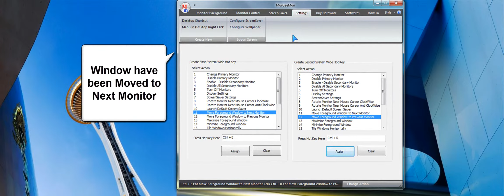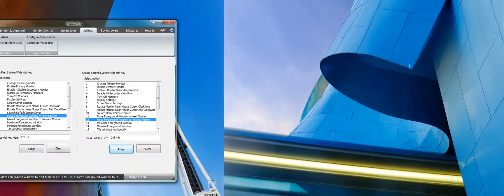Move Window Shortcut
Move Window Shortcut Video Tutorial Shows how to Move Window around Monitors by Shortcut Key. Move Window around Monitors easily by Installing MurGeeMon a Dual Monitor Software. Move Open Windows easily around Dual Display Monitors with MurGeeMon. Easily Move Window opened in one Monitor to Next Monitor by pressing the Hot Key, and also bring the Window to the Previous Monitor easily by also pressing the Hot Key. Move Window easily in Dual Monitor Setup in Windows 7, Windows Vista, and Windows XP. Move Foreground Window to Next Monitor and bring back it to Foreground Window to Previous Monitor by Installing MurGeeMon